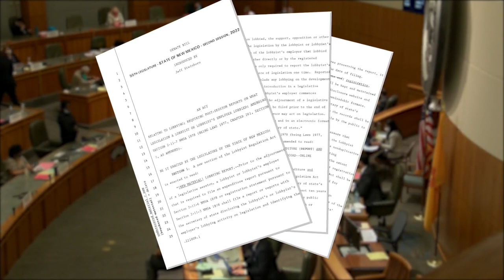Senator re-introducing lobbying transparency bill